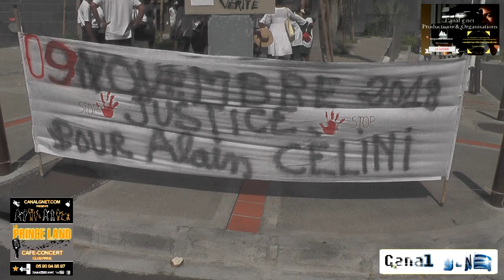Canal gnet.com PRÉSENTE L' interview du Dr Leonide CELINI 09 Novembre 2019: Rassemblement de soutien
Canal gnet.com PRÉSENTE L' interview du Dr Leonide CELINI 09 Novembre 2019: Rassemblement de soutien devant le tribunal de Pointe à Pitre. Vidéo produite par Romy MIREFLEUR